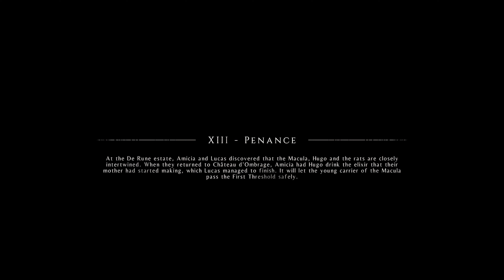A PLAGUE TALE INNOCENCE Walkthrough Part 17-#13 Penance-[4K 60FPS PC]- No Commentary